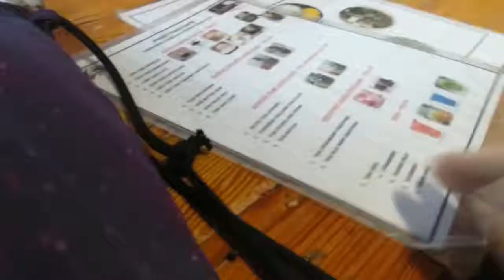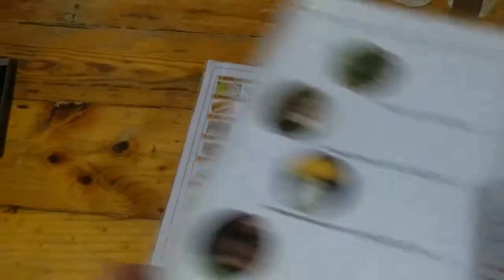Cooking & eating Phad Thai Hot pot Shabu-shabu ❤️ | Heidi vlogs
According to wikipedia, Shabu-shabu is a Japanese nabemono hotpot dish of thinly sliced meat and vegetables boiled in water. The term is onomatopoeic, derived from the sound emitted when the ingredients are stirred in the cooking pot and served with dipping sauces. The food is cooked piece by piece by the diner at the table.

I like filming and editing videos of my Filipino family life.